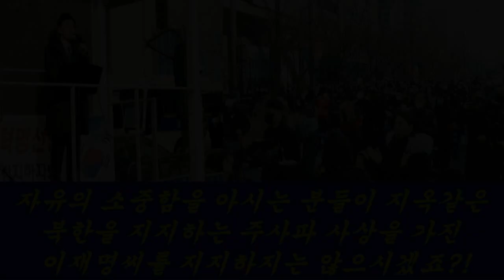자유의 소중함을 아시는 분들이 지옥같은 북한을 지지하는 주사파 사상을 가진 이재명씨를 지지하지는 않으시겠죠?! (광화문 국가 대각성 혁명 선언식)